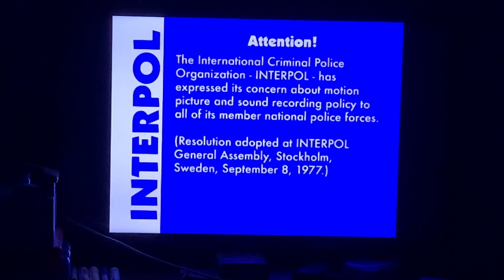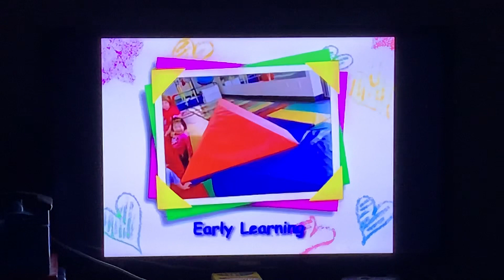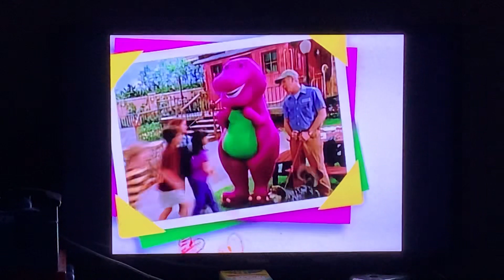Opening To Barney’s Numbers! Numbers! 2004 DVD